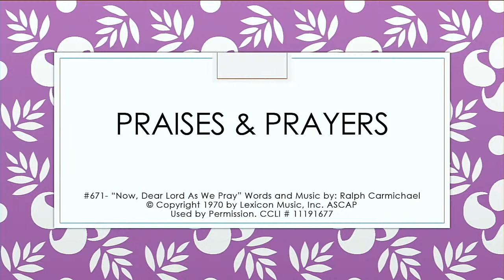Portsmouth Adventist Live Stream